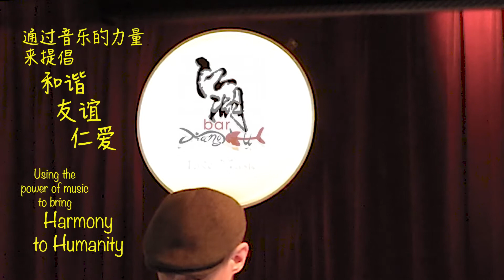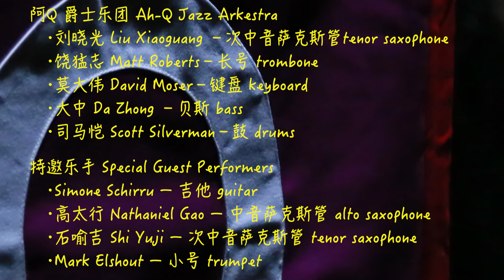Ah-Q Jazz Arkestra 2019 Daniel Pearl World Music Days Concert – Smelly Rain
Original composition "Smelly Rain 臭雨" (Matt Roberts) performed by the Ah-Q Jazz Arkestra (Liu Xiaoguang - tenor, Matt Roberts - trombone, Da Zhong - bass, Scott Silverman - drums, David Moser - piano) and special guests Nathaniel Gao – alto, Shi Yuji – tenor, Simone Schirru – guitar and Mark Elshout - trumpet at the Beijing Jianghu Bar 江湖酒吧 as part of the 2019 Daniel Pearl World Music Days.

Named after the main character in a Lu Xun novel, the Ah-Q Jazz Arkestra has stubbornly found its own niche in the Beijing jazz scene for more than a decade, bringing together an eclectic mix of musicians, styles, and original jazz compositions.

Daniel Pearl World Music Days, inspired by the life and work of journalist and musician Daniel Pearl, who was killed by terrorists in 2002, is an annual global concert network that celebrates the power of the universal language of music in affirming the ideals of tolerance, friendship and our shared humanity.

Ah-Q Jazz Arkestra
• Liu Xiaoguang 刘晓光 - tenor saxophone, flute
• Matt Roberts - trombone
• David Moser - keyboard
• Da Zhong 大中 - bass
• Scott Silverman - drums

Special Guests
• Nathaniel Gao 高太行 – alto
• Shi Yuji 石喻吉 – tenor
• Simone Schirru – guitar
• Mark Elshout - trumpet